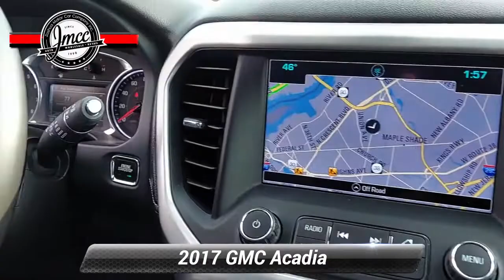Used 2017 GMC Acadia SLT, Pennsauken, NJ 166540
Delivers 25 Highway MPG and 18 City MPG! This GMC Acadia delivers a Gas V6 3.6L/223 engine powering this Automatic transmission. WHEELS, 4 - 18"X 7.5"(45.7 CM X 19.1 CM) ALUMINUM (STD), TRANSMISSION, 6-SPEED AUTOMATIC (STD), TIRES, P235/65R18 ALL-SEASON, H-RATED, BLACKWALL (STD).* This GMC Acadia Features the Following Options *SUNROOF, DUAL SKYSCAPE 2-PANEL POWER with tilt-sliding front and fixed rear with sunscreen, SUMMIT WHITE, SLT-1 PREFERRED EQUIPMENT GROUP Includes Standard Equipment, SEATING, 6-PASSENGER (2-2-2 SEATING CONFIGURATION) (STD), RECLINING FRONT BUCKETS (STD), LPO, WHEEL LOCKS includes 4 locks and 1 key, LICENSE PLATE BRACKET, FRONT, JET BLACK, SEAT TRIM, PERFORATED LEATHER-APPOINTED, ENGINE, 3.6L V6, SIDI, DOHC with Variable Valve Timing (VVT) (310 hp [231.1 kW] @ 6600 rpm, 271 lb-ft of torque @ 5000 rpm [365.9 N-m]) (STD), AXLE, 3.16 RATIO.* Visit Us Today *Test drive this must-see, must-drive, must-own beauty today at Joshua Motor Car Company, 3429 Haddonfield Road, Pennsauken, NJ 08109.

[RLVID:2110:9072cceba69e0f91:e83172da2e7deae8:1]